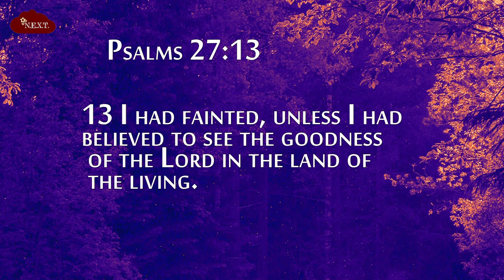N.E.X.T. | See the Goodness Pt1 | June2022